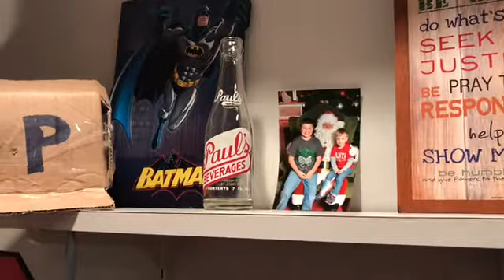Fluffy to Healthy: Cleaning counts as a workout right?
Sheryl Allen's Empower Yourself check her out!! She is the sweetest!